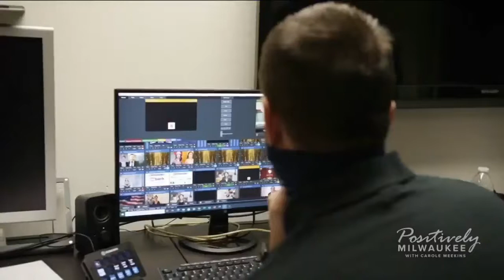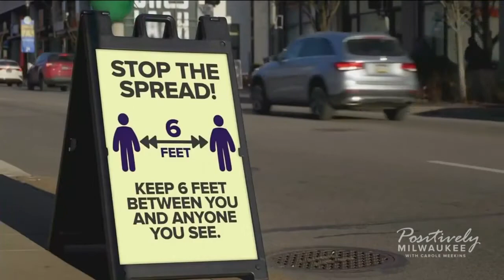Nyob Zoo TV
May is Asian American Pacific Islander Heritage Month – and we’re celebrating Asian voices in Milwaukee.